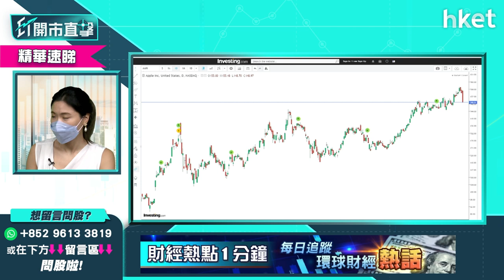【ET開市直擊】（精華）美股若調整 美股投資者應怎部署？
市場愈來愈來多預測指美股經過漫長升浪後，將會出現深度調整。有投資美股的投資者應該怎部署？富昌證券環球投資策略副總裁李卓穎（Vivian）為你分析，立即點擊收看／收聽。

重溫今早《ET開市直擊》- 科技股再累港股跌逾500點　轉戰美股有何好選擇？

Time code:

00:00 - 外圍市況速報　道指連跌五日
02:18 - 港股上日市況速報＋北水盤路
03:33 - ET個股推介：中石油（00857）
05:14 - 港股開市早段市況速報
17:00 - 美股現五連跌　美股回調漸近？
22:20 - 美股投資者現階段仍怎部署？
24:28 - 股票分析：平安保險（02318）前景怎樣？
27:11 - 美股分析：蘋果（APPL.US）現價入可以嗎？
32:35 - 美股分析：美股若真回調　哪些股份可吸納？談Apple（APPL.US）、Shopify（SHOP.US）、Affirm（AFRM.US）Square（SQ.US）
38:20 -  股票分析：阿里巴巴（09988）前景怎樣？
40:00 -  欲長線收息揀中銀（02388）還是恒生（00011）
40:46 - 欲投資收息宜選買債券　揀股票則可考慮置富產業信託（00778）、水泥股如海螺水泥（00914）
43:48 - 股票分析：中遠海控（01919）股價前景如何？
43:48 - 股票分析：中遠海控（01919）股價前景如何？
46:23 - 股票分析：金沙中國（01928）股價前景如何？
48:00 - 股票分析：SPDR金ETF（02840）股價前景如何？
49:27- 股票分析：華潤萬象生活（01209）股價前景如何？
51:45 - 港股早段市況速報
52:06 - 港股後市分析
57:20 - 財經日誌提提你